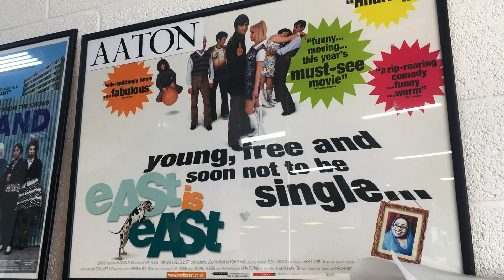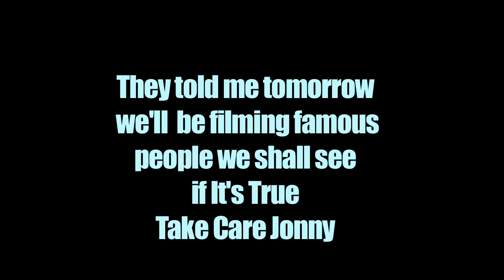PREP DAY | COME TO WORK WITH JONNY DAY EP3 | RANDOM VLOGS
So Tomorrow seems like  it's going to be a busy say  shoot
3 cameras and lots of different things going on so today I had to go into the camera house to test and check gear and help  setup  cameras for tomorrow
apparently  it's some famous people I'll let you know tomorrow if it's true take care

Jonny B